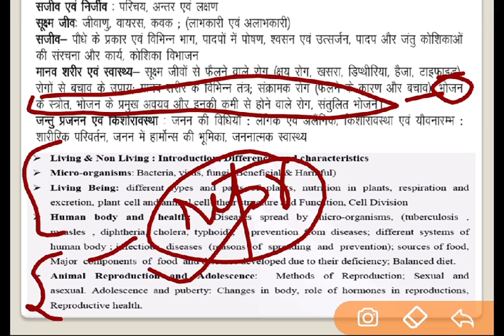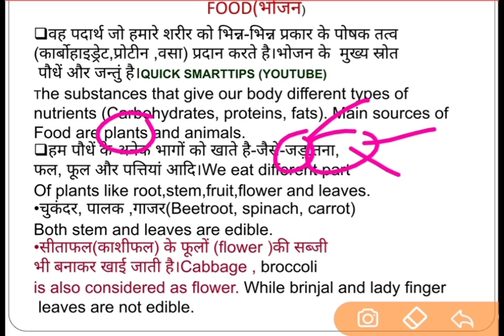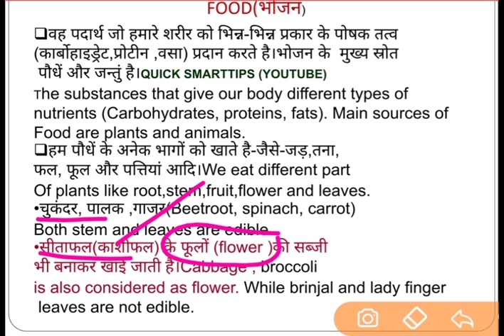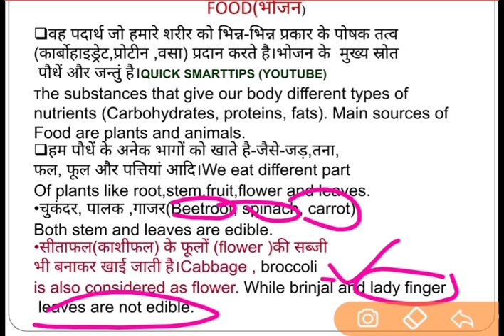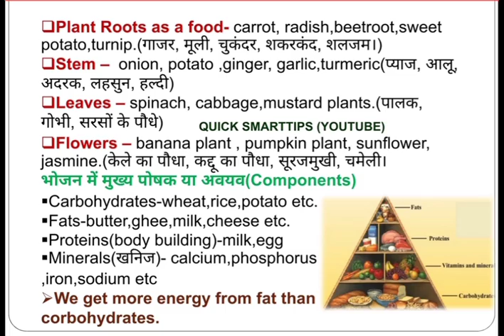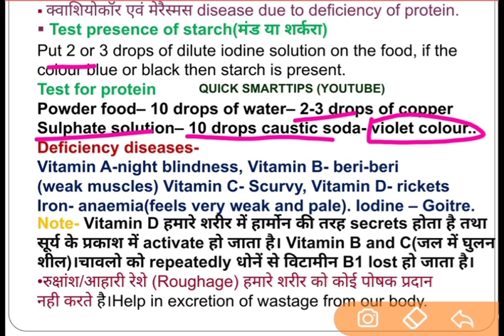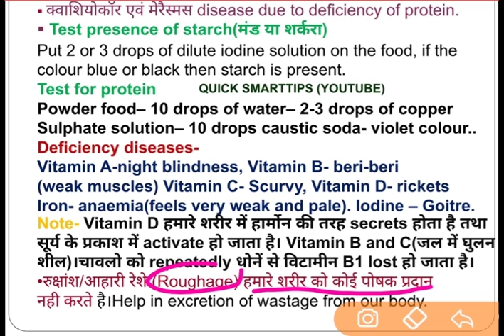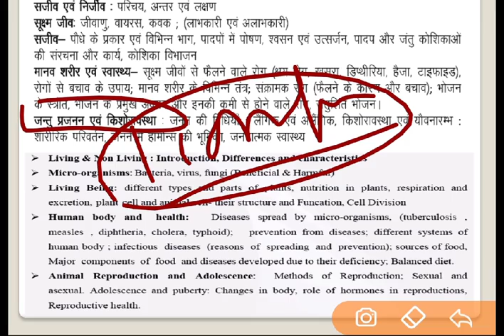Reet science topic Food sources and components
Ya search kre telegram pr @quick smarttips